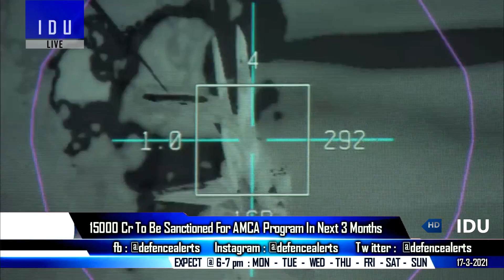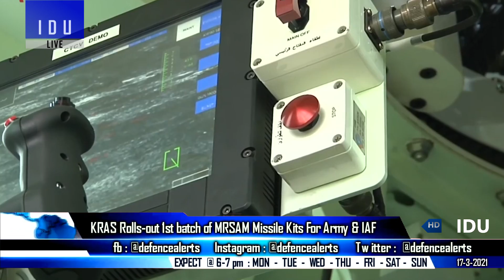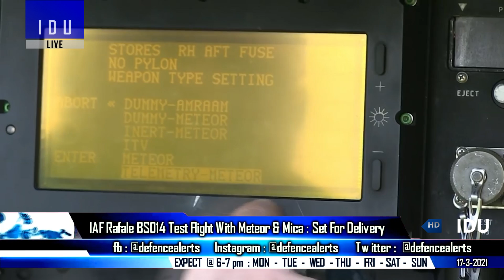Indian Defence Updates : AMCA 15000Cr Approval,Super Sukhoi With Uttam,Derby MK3 Offer,More K9 Order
1. AMCA : 15000 crore to be sanctioned for the program soon.
2. DRDO to start fabrication of UttamMark2 – New larger variant for Super Sukhoi.
3. KRAS rolls out first batch of MRSAM kits for Indian Army & Air Force
4. Israel offers Mach 4 Derby Mark3 offered to su-30 range – New XRSAM alternative offered - LRSAM with additional booster.
5. IAF Rafale BS014 conducts flight test with Meteor & Mica ,more rafale delivery this month.
6. Indian Army phases out 130mm M46 Self propelled howitzers, More K9 Vajra orders probable.
7. Fourth Scorpene submarine INS Vela to be inducted by end of 2021.
8.  France blocks Pakistan’s 36 Mirage-5 purchase from Egypt.
9. Govt collects 26,457 crore rupees by decreasing stakes in 6 defence PSUs in last 5 years
10.  India hands over training-aid to Sri Lankan Navy for capacity building  worth LKR 22 million.